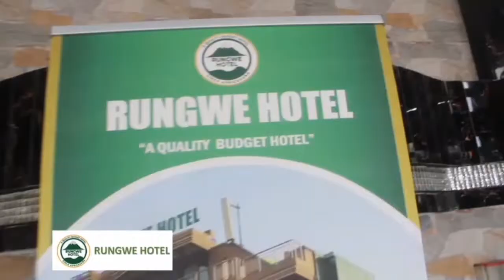Taasisi ya Elimu Tanzania (TET)yatoa Tathmini.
Taasisi ya Elimu Tanzania (TET) imesema tangu Tanzania ipate uhuru mwaka 1961, imefanya mapitio makubwa sita ya mitaala ya elimu lengo likiwa ni kuwajengea wahitimu ujuzi utakaowawezesha kujitegemea na kutumia vema fursa zinazopatikana nchini, husani kwa kujiajiri, kuajiriwa na kumudu maisha yao ya kila siku pale wanapohitimu mafunzo.

Kati ya mapitio hayo, matano tayari yalishafanyika mpaka kufikia mwaka 2014, na sasa kazi ya kukusanya maoni ya wadau kwa ajili ya pitio la sita inaendelea.

Mkurugenzi Mkuu wa Taasisi hiyo Dkt. Aneth Komba amebainisha hayo alipokuwa akizungumza na waandishi wa habari Jijini Dar es salaam kuhusu uetekeleza wa shughuli za Taasisi ya Elimu Tanzania (TET) na mwelekeo wa utekelezaji wa Bajeti ya Serikali kwa Mwaka wa Fedha 2022/2023.

“Mapitio ya kwanza yalifanyika mwaka 1967 kwa lengo la kuondoa mitaala ya kibaguzi ya wakoloni, mapitio ya pili yakafanyika mwaka 1979 kwa lengo la kuhimiza matumizi ya nadharia, na kupitia mapitio hayo kulianzishwa masomo ya michepuo, mapitio ya tatu yakafanyika mwaka 1997 ambayo lengo lake lilikuwa  kukidhi matakwa ya sera ya mwaka 1995 pamoja na kuingiza mapendekezo ya tume ya makweta ya mwaka 1982, mapitio ya nne yalifanyika mwaka 2005 ambayo yalipelekea kuanzishwa kwa mtaala ambao ulilenga kujenga umahiri, na mapitio ya tano yalifanyika mwaka 2014 ambayo yalikuwa na lengo la kuingiza stadi za kusoma, kuandika na kuhesabu kuanzia elimu ya awali.” amesema Dkt. Komba.

Aidha ameeleza kuwa katika kutekeleza jukumu hilo, Serikali kwa mwaka wa fedha 2021/2022 ilitoa Fedha jumla ya Shilingi Bilioni 1.4  ambazo zimetumika kukusanya maoni ya wadau, kuchakata taarifa na kuandaa rasimu za mitaala ya ngazi zinazopendekezwa

‘’Katika kukusanya maoni jumla ya wadau 103,210 wamefikiwa, awali, TET ilipokea maoni ya wadau kupitia mikutano mikubwa mitatu iliyofanyika Jijini Dar es salaam, Dodoma na Zanzibar, aidha TET ilikusanya maoni kupitia vikao vilivyofanywa na makundi mbalimbali, pia maoni mengine yalipokelewa kwa kutumia namba ya simu, barua pepe, sanduku la barua, kiunganishi kwenye tovuti ya TET, dodoso na hojaji.”Amesema Dkt.  Aneth komba’’

Akizungumzia Bajeti ya Serikali kwa Mwaka wa Fedha 2022/2023, Dkt. Komba amesema TET imejipanga kuwashirikisha wadau kuhusu rasimu za mitaala zilizopendekezwa, na kuendelea na hatua ya kuandaa vifaa vingine vya utekelezaji wa mitaala ikiwemo mihtasari pamoja na kutoa mafunzo ya walimu na wasimamizi wengine wa utekelezaji wa mitaala.

‘’Kwa mwaka wa fedha 2022/2023, serikali imetenga jumla ya Shilingi 1,769,340,000 kwa kazi hii inayotarajiwa kukamilika Disemba, 2022. Naomba nisisitize kuwa katika kufanya kazi ya mapitio ya mitaala zoezi la kukusanya maoni kutoka kwa wadauni endelevu.’’ Amesema Dkt. Aneth Komba

USISAHAU KUSUBSCRIBE  KUSHARE NA KUCOMMENT